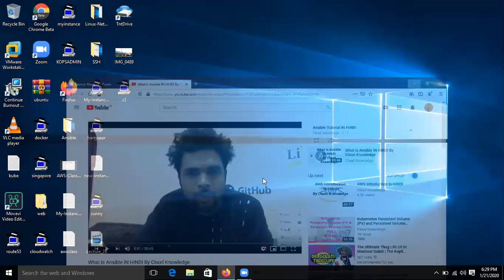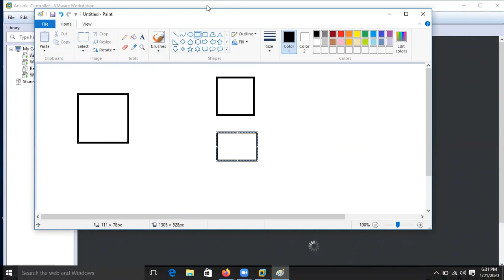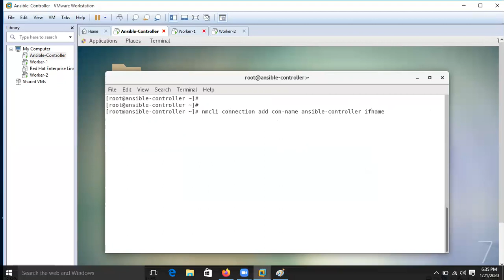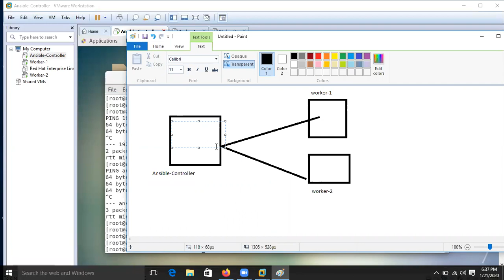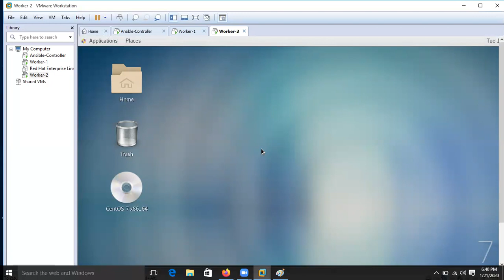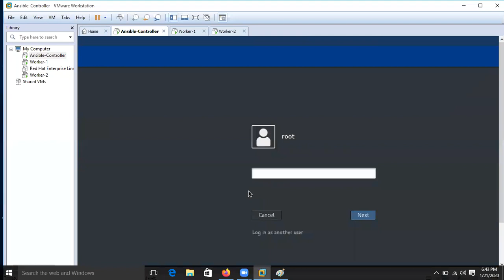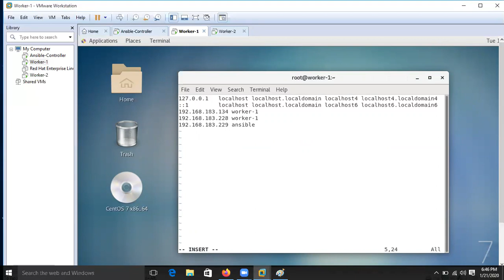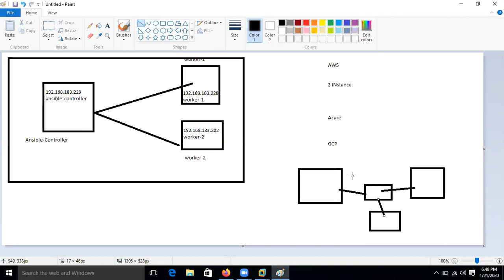How to Lab Environment Setup |Lab set-up part-1| Tutorial For Beginners |Learn Ansible Step By Step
In this Ansible Tutorial I explain How to set-up lab, how Ansible works and why to use Ansible for automating IT tasks.

👉🏼 Ansible Modules (small programs that get executed on target machines)
 👉🏼 Ansible Playbook (instructions on HOW these programs get executed)
 👉🏼 Ansible Inventory (list of hosts, WHERE those programs gets executed)

0:00 - Start
1:05 - Lab Environment Setup ?
5:07 - Network Set-up ?
7:08 - Set Hostname ?
8:12 - Configuration and Installation?
12:13 - ready worker-1 machine ?
13:15- ready worker-2 machine ?
15:20 - check worker -1 ping worker-2 machine ?

Full Kubernetes and Docker tutorial
What is Kubernetes?

Also please let me know what DevOps Tools you want to learn.

▬▬▬▬▬▬ Courses & Bootcamp ▬▬▬▬▬▬
► Become a DevOps Engineer - full educational program
► Ansible Course
► Kubernetes CKA Course
► Kubernetes CKS Course
► Kubernetes CKAD Course
► Google Kubernetes GKE Course
► AWS Professional Course
► Linux Course
► Python Course
► Docker Course
► Jenkins Course
► GitLab Course
► GitHub Course
► RedHat OpenShift Course
► Shell Scripting Course
► AWS EKS Course
► Azure AKS Course
► Azure DevOps Course
► Azure Cloud Course
► AWS Cloud Course
►Hashi Corp Terraform Course
► High-Quality and Hands-On Courses